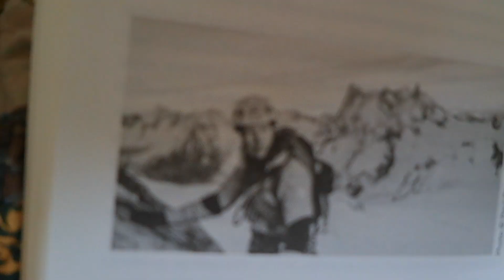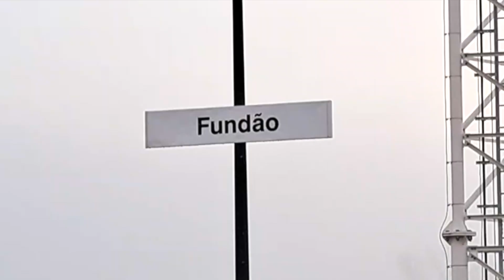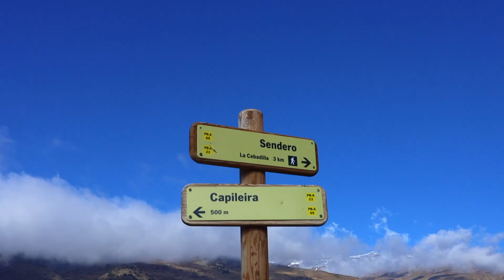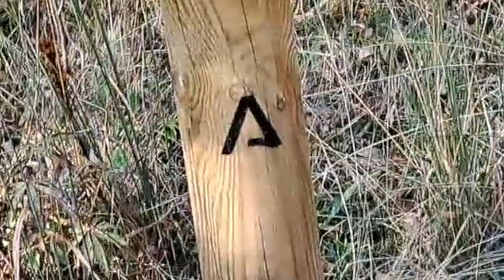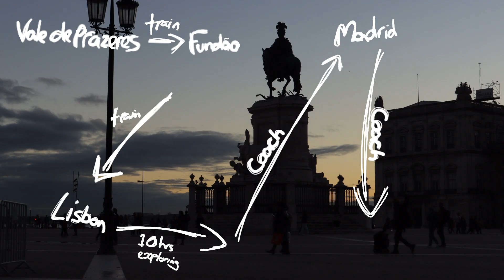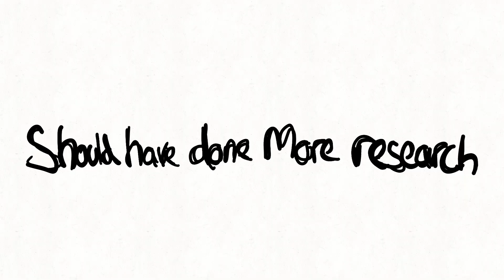Mulhacén summit fever | North face alpine mountaineering | Mountain No. 7 | Climbing across Europe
Mulhacén  is mainland Spains highest point located in Sierra Nevada mountain region and prompted summit fever from me. This was alpine climbing via the north face staying in the Refugio de Alta Montaña Poqueira. It is mountain no.7 in my challenge to climb to the highest points in all countries in Europe. Inspired by the book tough women and the journey of Emma Svensson.

Superintendent McCupcakes = It’s OK! STEMS Instruments
Farrell Wooten - Do Not Enter
Matt Large - Cut a Rug
J.F. Gloss - Happy Cows
John Abbot - The Washing Ladies
Hysics - Pressures Route
Stationary Sign - Recognised by Accident
Trevor Kowalski - Fractured Painting
Rascal Genius - One Life
Bonkers Beat Club - in the Cypher
Chris Shards - Ghetto Dreamin’